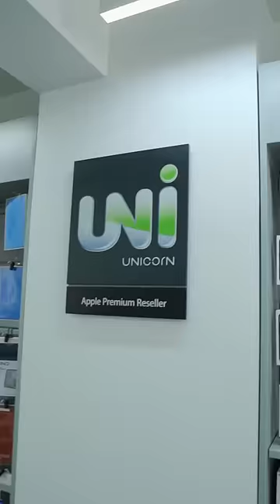₹40K iPhone 14 Brand New 🤩 | Tgda Discount .